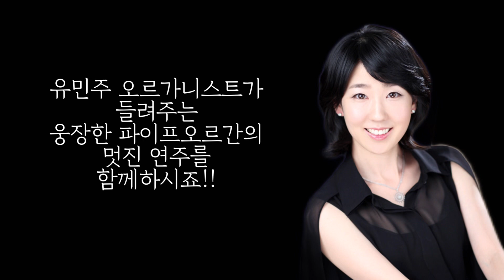🎼클라시코 공연이야기 유민주 파이프오르간 독주회 2024.4.15(월) 19:30 횃불선교센터 사랑홀(양재온누리교회) 티저영상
🎼클라시코 공연이야기
유민주 파이프오르간 독주회
 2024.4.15(월) 19:30 횃불선교센터 사랑홀
티저영상🎁